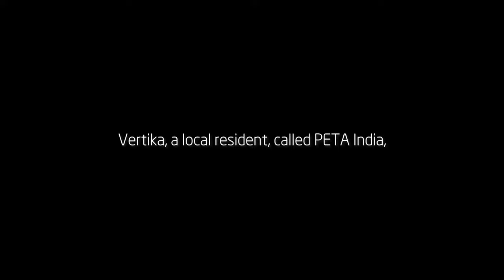PETA India Rescues Mother Cat and Kitten Trapped in a Ventilation Shaft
Watch our team in action as we save a mother cat and her kitten.